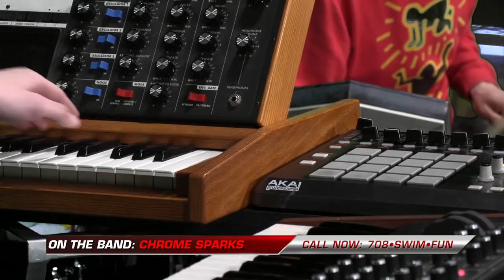Chrome Sparks "Send The Pain On" | FishCenter | Adult Swim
Chrome Sparks performs "Send The Pain On" on FishCenter Live.

Watch FishCenter: the world’s only LIVE marine-themed, call-in show. Streaming every weekday at 4P (continuous replays start at 6P) at fishcenter.com.